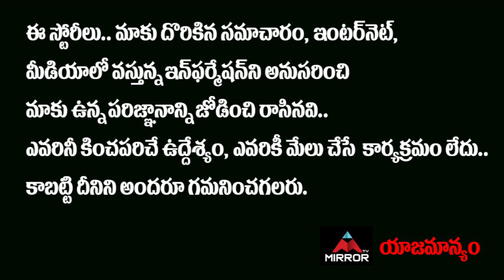భారత్ మిస్సైల్స్ ఒక్కసారి వదిలితే | Retired Air Force Employee Shankar Serious on China | Mirror TV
భారత్ మిస్సైల్స్
ఒక్కసారి వదిలితే..
చైనా ఎన్ని వేషాలు వేసినా..
నిముషాలలో లేచిపోతుంది…
ప్రభుత్వం ఆదేశిస్తే…. సాయంత్రానికి చైనా చిత్తు చిత్తు
మాజీ భారత యుద్ధ విమాన పైలట్ శంకర్

Retired Air Force Employee Shankar Serious on China